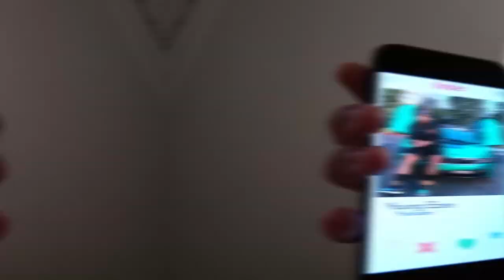Found my Girlfriend on TINDER!! (CHEATING)